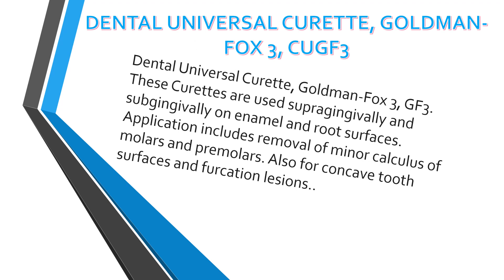Osung CUGF3 Dental Universal Curette